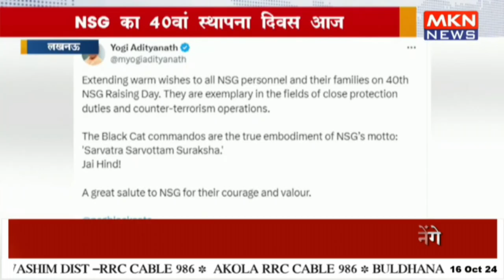NSG का 40वां स्थापना दिवस आज